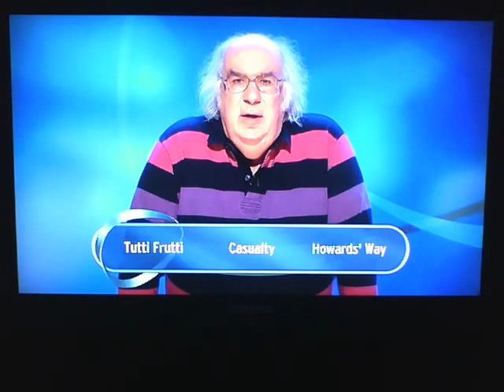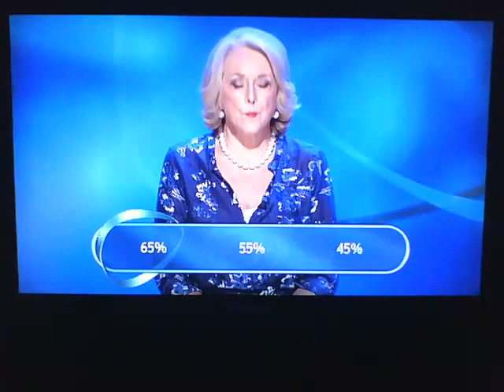Eggheads vs Cross Inn Quizzers. (Full Episode)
First Broadcast 8th January 2015.